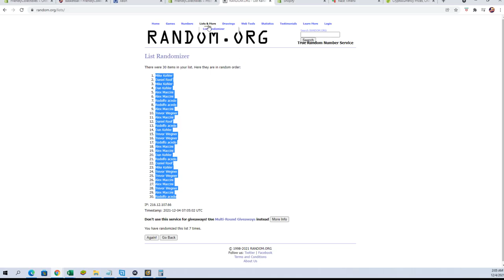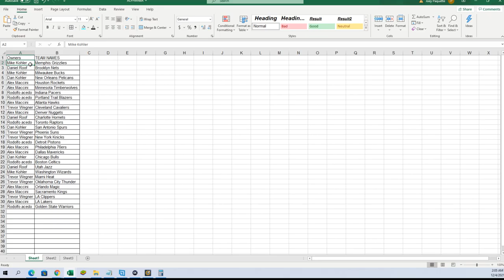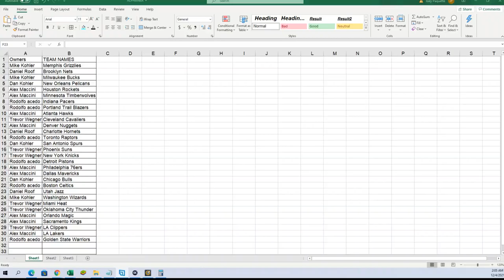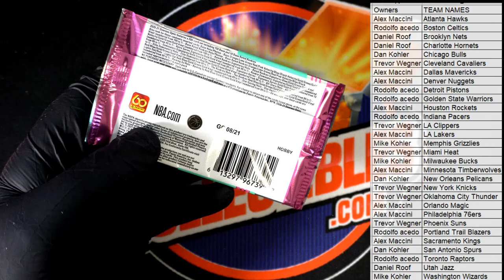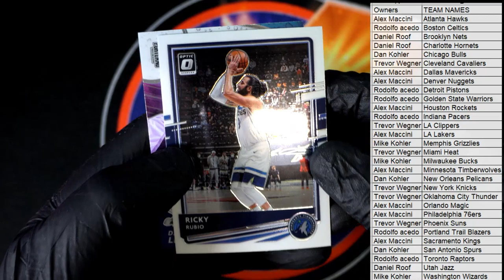PACK ID 21OPTICBKBP313 202021 Panini Donruss Optic Basketball Hobby